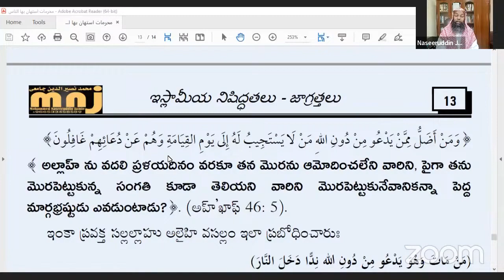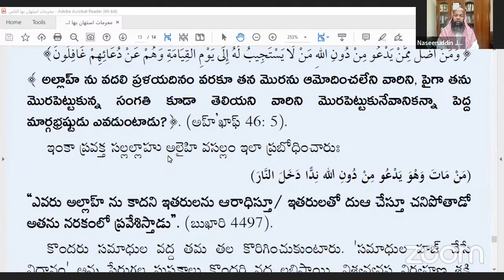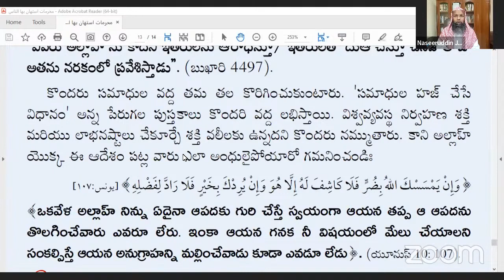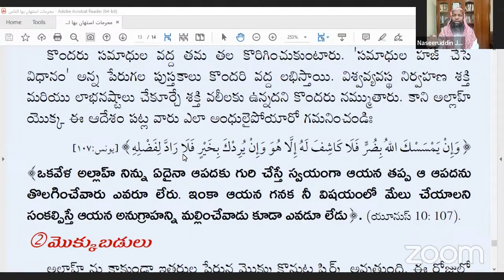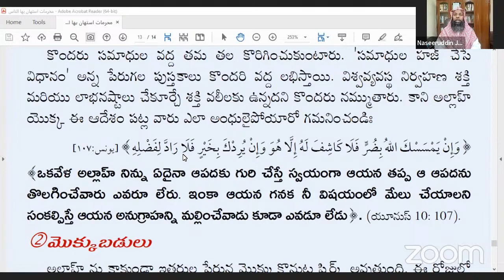[1]-సమాధుల పూజ (ఇస్లామీయ నిషిద్ధతలు మరియు జాగ్రత్తలు) || వక్త